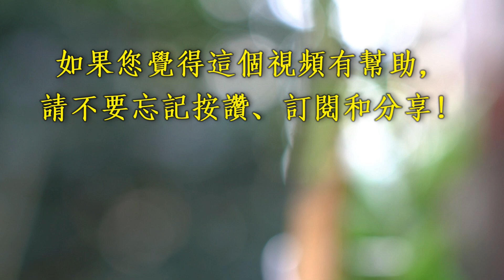果樹的嫁接進階篇；改良式舌接法指南（Guide to modified tongue grafting for fruit trees～Advanced）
改良式舌接法提供有效地解決不同外徑砧木及接穗之間匹配問題的解決方法。操作的基本步驟包括選擇健康的砧木和接穗，進行精確的切割，然後將接穗與砧木緊密結合。這種方法的關鍵在於切口的形狀和大小，必須確保接穗和砧木的相互契合，以促進愈合和生長。

進階篇進一步提供詳細的操作步驟和實用的技巧，可以幫助你更好地掌握果樹嫁接的技術。希望這些資訊對你有所幫助！

(1:17) 舌片的切法，總是在斜面長的 3／4處下刀，深度不超過 1／4
(1:50) 詳細的：異徑 改良式舌接法 切削技巧演示
(3:45) 砧木及接穗直徑的粗細，在合理的範圍內，可完全不必顧慮，形成層都能對齊
(3:56) 在任何一種嫁接法上，「留白」都很重要
(4:24) 在切削結合部位，包覆上任何一種能遮光的材料，對「癒合」有明顯幫助
(5:10) 不留白的壞處：黑腐、癒合不良、失敗率增
(6:01) 看成果